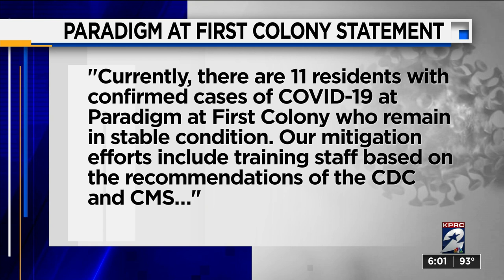Outbreak at Missouri City nursing home